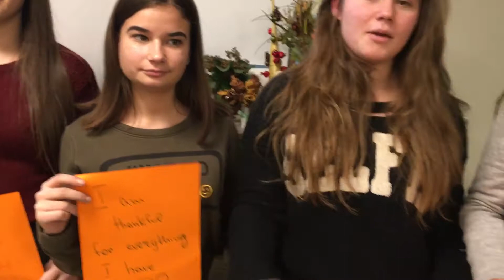November 24, 2017